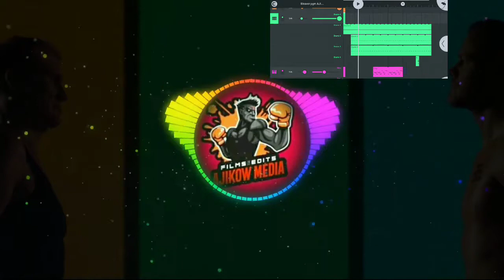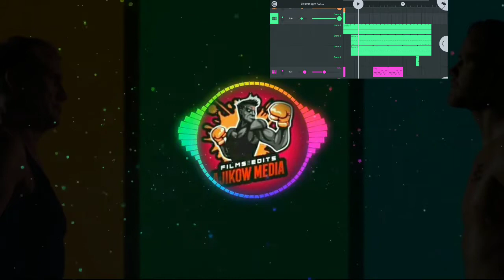believer imagine dragons piano- Ajikow Ajith-fl studio Mobile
Ajikow media
My Frist attempt this musical...